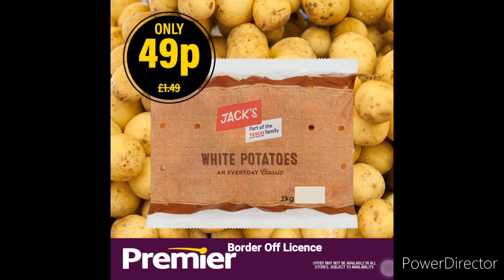Merry Christmas 🎄 in london 2022/23🎄 premier 🎄 border off licence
Merry Christmas 🎄 in london 2022